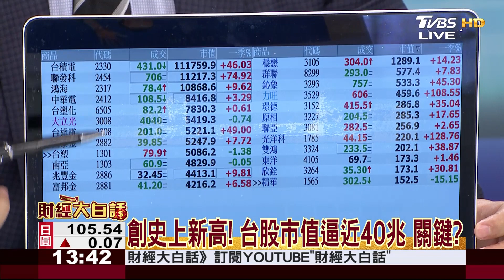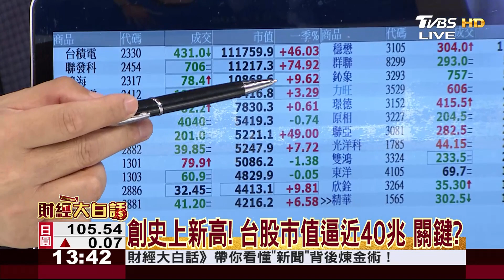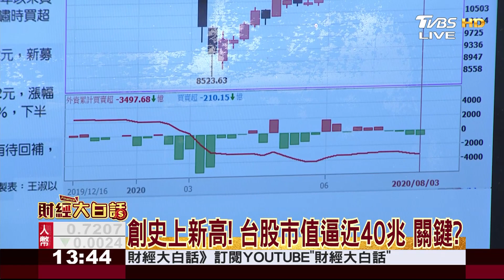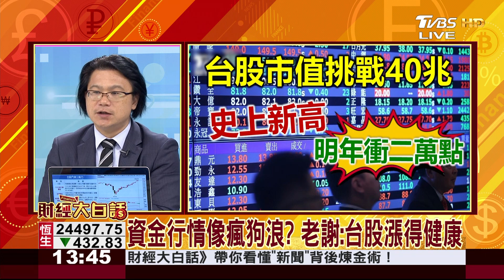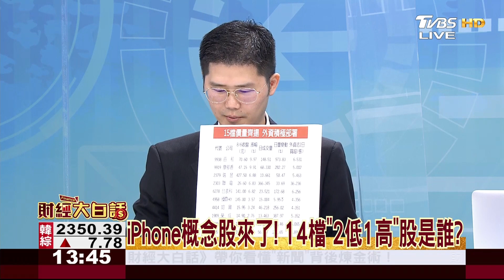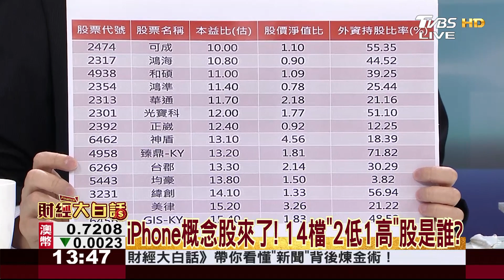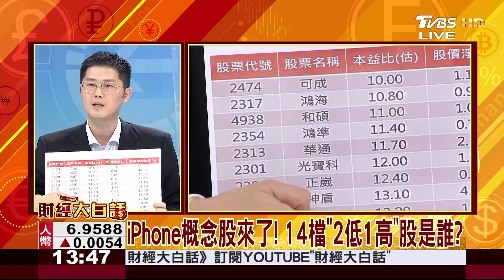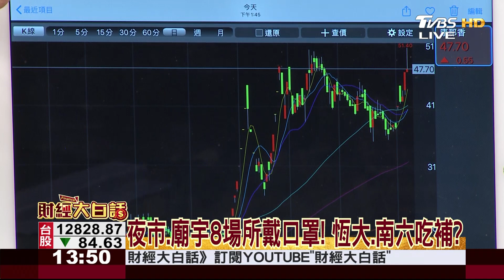創史上新高! 台股市值逼近40兆 關鍵? 財經大白話 2020807